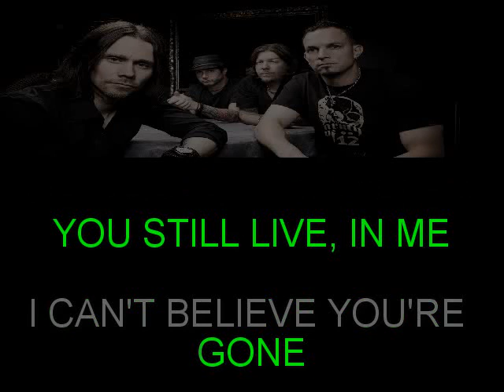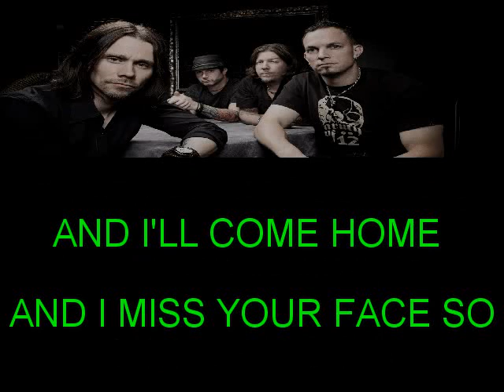IN LOVING MEMORY ALTER BRIDGE KARAOKE